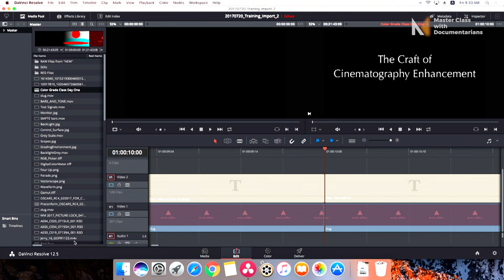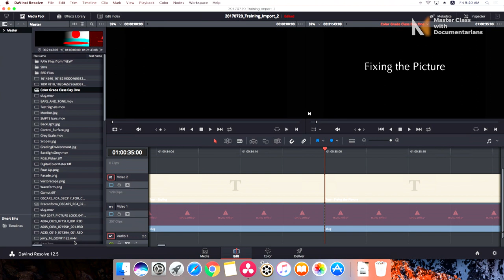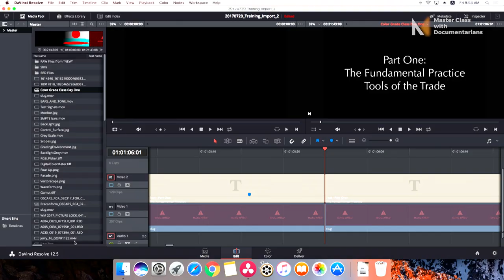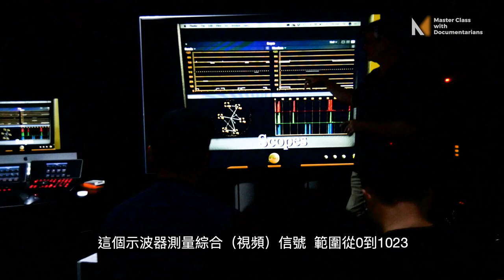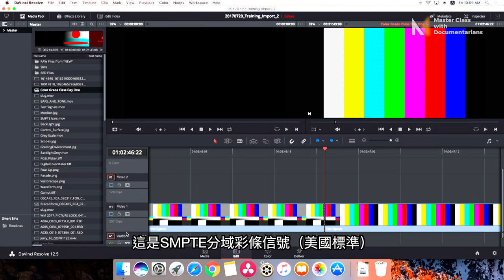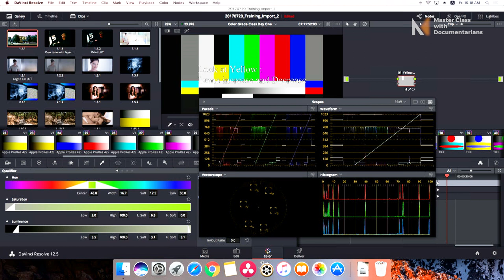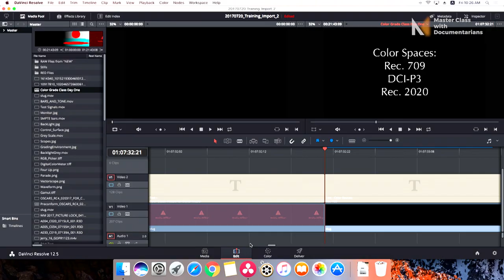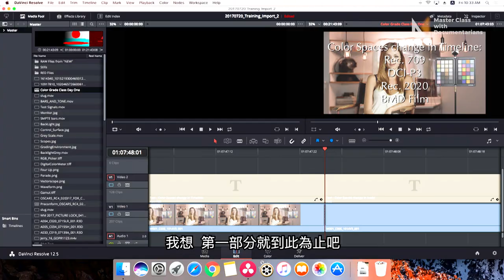電影調色大師教你6節課學會達芬奇調色 DaVinci Resolve Color Correction with Gary Coates (1/6)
Gary Coates擁有四十多年的製作經驗，曾參與的作品有：奧斯卡最佳紀錄短片Smile Pinki (2008)及獲提名的作品 The Barber of Birmingham (2011)、《仇崗衛士》(2010)及 The Most Dangerous Man in America: Daniel Ellsberg and the Pentagon Papers (2009)；彼思動畫製作室的《反斗奇兵3》及《腦筋急轉彎》。

工作坊內容：
● 電影後期調色的基本技巧，包括以滑鼠或鍵盤代替DaVinci Resolve工作台
● 電影後期調色的進階技巧及調色師的工作
● 利用DaVinci Resolve工作台，進行特別影像、視覺效果處理

Gary Coates has over 40 years of industry experience. His recent works include Academy Award for Best Short Documentary Smile Pinki (2008), nominated documentaries The Barber of Birmingham (2011), The Warriors of Qiugang (2010), The Most Dangerous Man in America: Daniel Ellsberg and the Pentagon Papers (2009); and PIXAR’s Toy Story 3 and Inside Out.

Highlights:
● Simple techniques to prepare a film for release, including mouse and keyboard shortcuts for those who do not have the DaVinci Resolve console;
● Advanced techniques of a working colorist within the role of editor;
● Special look development, special effects treatments, and training on how to use the DaVinci Resolve console.

*The event was in July 2017.